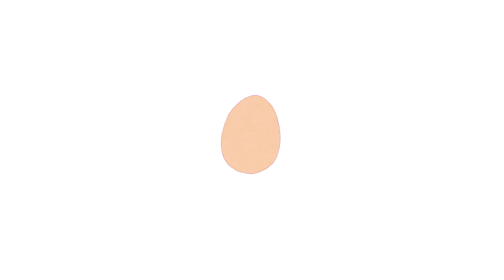'Children of the Bird' trailer (Júlia Tudisco, Hungary )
A playful exploration of the symbiotic balance between creation and destruction, as two divine children shape and discover the world together.

Part of LIAF 2024: Best of the Next 1